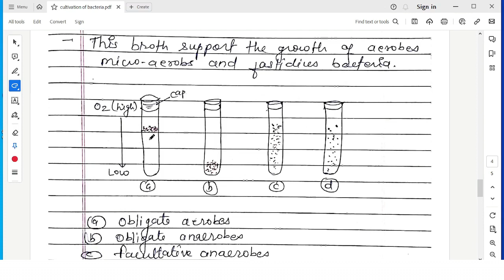CULTIVATION OF MICROBES | UNIT-1 | MICROBIOLOGY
Basic Principle: Remove any existing oxygen in the system or the medium and reduce the oxygen content of the culture medium.

Can bacteria grow in anaerobic?
क्या एनारोबिक में बैक्टीरिया बढ़ सकता है?
What media is used for the cultivation of anaerobic bacteria?
What is aerobic and anaerobic cultivation?